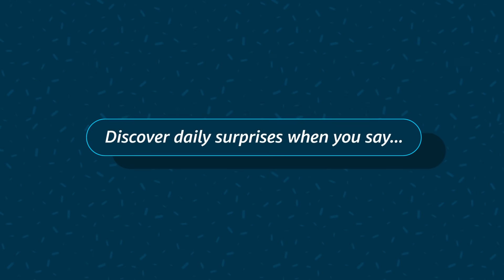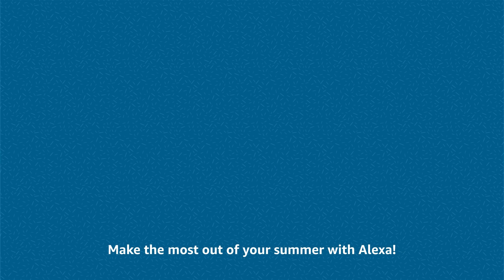Spend your Summer with Alexa | Amazon Alexa Canada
It's summertime, and warmer days are here! Alexa can help you stay entertained with unique and fun surprises for you to try.

amazon.ca/alexasummer

Try the Summertime Routine: Alexa will tell you the weather, give you a compliment, and play happy music when you say "Alexa, it's summertime." Simply click on the Routine link, follow the steps, then save and your Routine will be ready for summer.

C'est l'été, et les journées sont maintenant plus chaudes! Alexa peut vous aider à vous divertir avec des surprises uniques et amusantes à essayer tout au long de la saison.

Jetez un coup d’œil à nos événements préférés avec Alexa.
amazon.ca/alexaete

Adoptez une nouvelle Routine cet été: Alexa peut vous donner la météo, vous faire un compliment, et faire jouer de la musique entraînante lorsque vous dites : « Alexa, lance ma routine estivale. » Cliquez simplement sur le lien Routine, suivez les étapes, puis enregistrez et votre Routine sera prête pour l'été.

Routine En Anglais
Routine En Français
Echo Dot
Echo Dot 4th Gen
Echo Dot with Clock
Echo Show 5
Echo Show 8
Echo Show 10
LEARN MORE | EN SAVOIR PLUS
📦 Meet Alexa | Découvrez Alexa
📦 Alexa Accessibility | Alexa Accessibilité